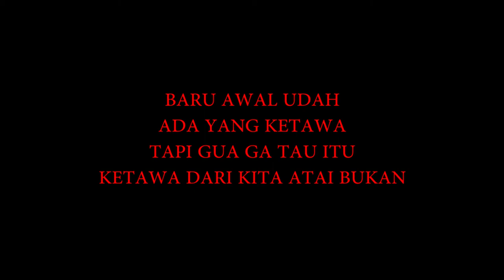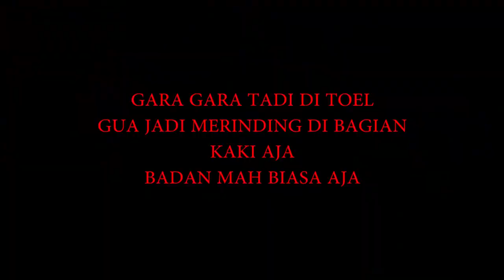MENINGGAL JATUH DARI POHON | BARU KETEMU 4 HARI KEMUDIAN